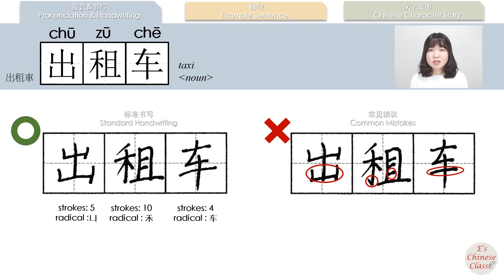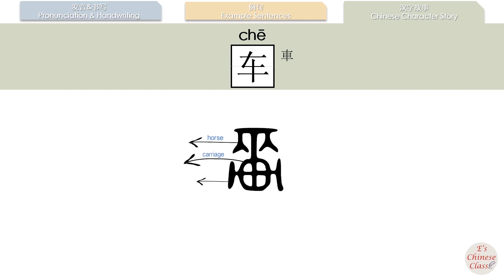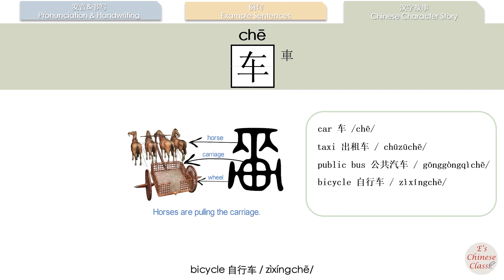12-150#HSK1#_出租车/chuzuche/(taxi) How to Pronounce & Write Chinese Vocabulary/Character Story